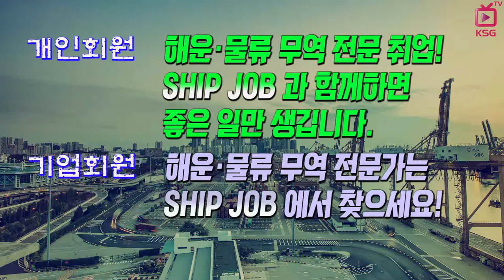SHIPJOB 해운물류 구인정보 (2018년 11월 넷째주)